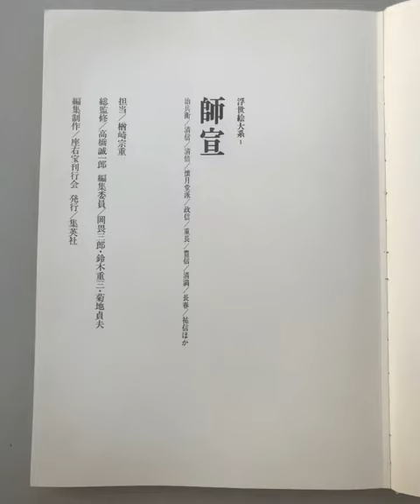UKIYO E OVERVIEW 1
UKIYO-E OVERVIEW 1 / Teacher Xuan / Jihei, Kiyonobu, Kiyome, Kagetsudo School, Masanobu, Shigenaga, Toyonobu, Kiyomitsu, Changharu, Sukenobu and others.

Published by Sueisha, 1974.
Printed in Japan.
143 Pages / Hardcover Dust Jacket / Text Japanese Only